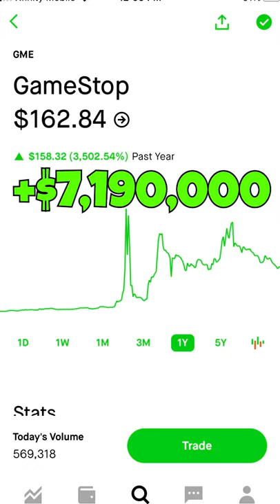CRAZY $7,190,000 GAIN OFF $50,000!!! | WallStreetBets trading Gamestop Stock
In this video we go over some crazy wall street bets trades in Gamestop stock ( GME )On the wallstreetbets subreddit using the robinhood app.

This video was produced by posts made on wall street bets.

If you are reading this let's try to see if we can get Graham Stephan, Meet Kevin, or Matt Kohrs to comment on this post! We are big fans

NO PAID PRODUCTS ARE ASSOCIATED WITH THIS CHANNEL BEWARE OF BOTS OFFERING SERVICES OR SCAM.

This channel focuses on reacting to these and does its best to guarantee no fake posts make it on this channel by analyzing the trades that were done to make sure they make sense. This channel in no way is attempting to get views from fake information and personally guarantees we do our diligence to avoid fake information but please no there is a small chance some can be not real.